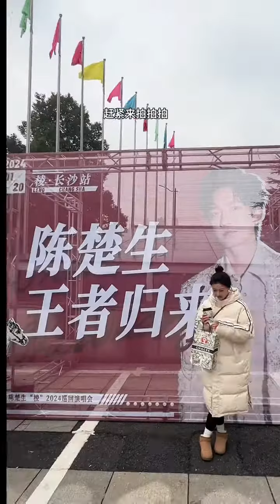What is it like to go to a concert alone? ? ,daily vlog,life vlog,living alone,Pibao freeze-drie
What is it like to go to a concert alone?  ?  ,daily vlog,life vlog,living alone,Pibao freeze-dried facial mask